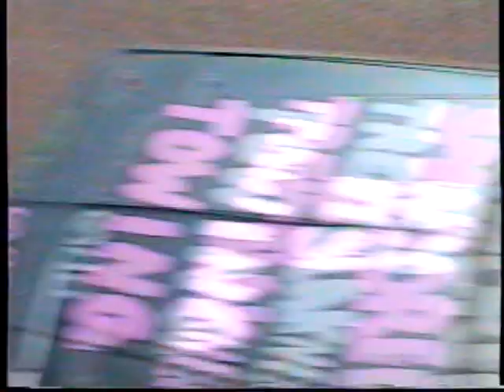RGS Sept 7 1998 Endurance